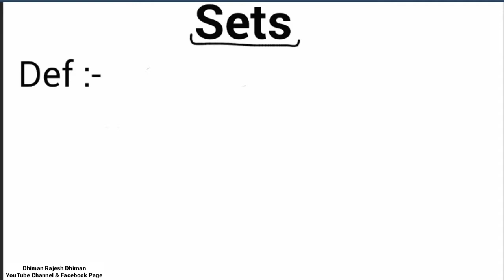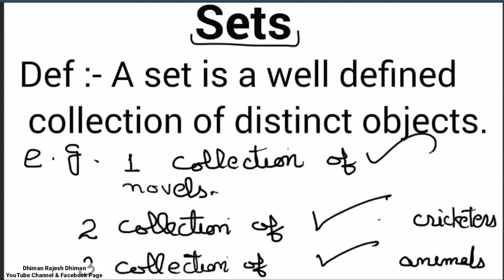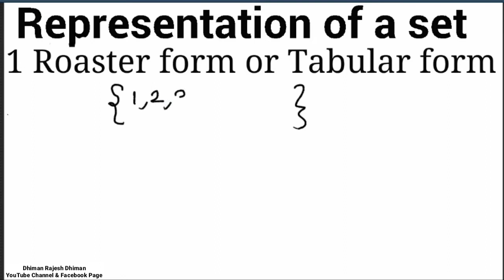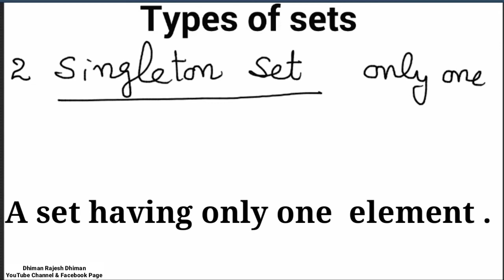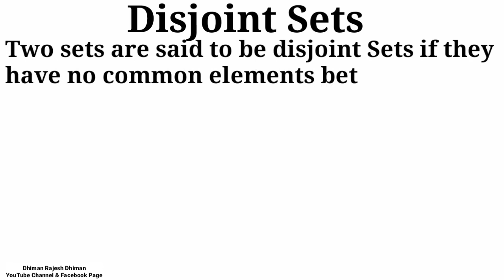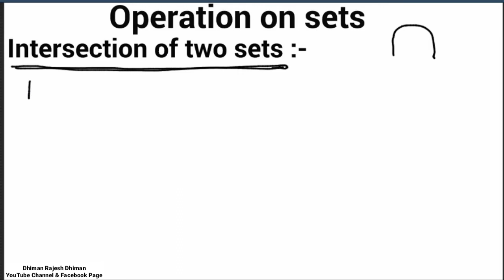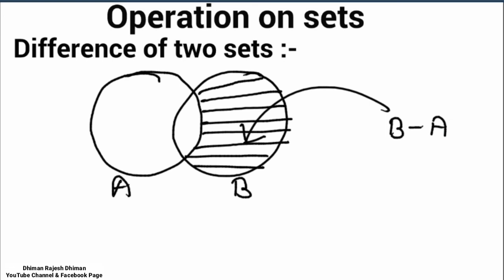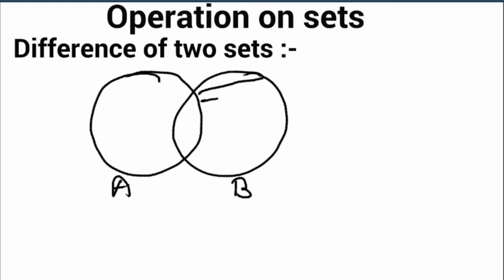Sets || Types of Sets || Representation of Sets || Union || Intersection || Difference of Sets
different types of sets,
how sets are represented,
different types of representation of sets, Different   operations on sets with different and very easy examples.
and at last very important topic Venn diagram

EXAM CRACKER YouTube channel MY Maths Blog मेरा maths का ब्लॉग

Redmi 5 (Gold, 32GB)

Mi Redmi 6A (Rose Gold, 2GB RAM, 32GB Storage)

Magical Book On Quicker Maths (ये book तो सबके पास होनी ही चाहिए ) Quantitative Aptitude for Competitive Examinations

A Modern Approach to Logical Reasoning

Very good book of Verbal & Non-Verbal Reasoning Paperback 2018

Quantitative Aptitude for Competitive Examinations